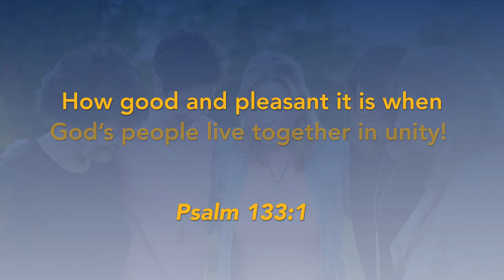God's People Gather Community